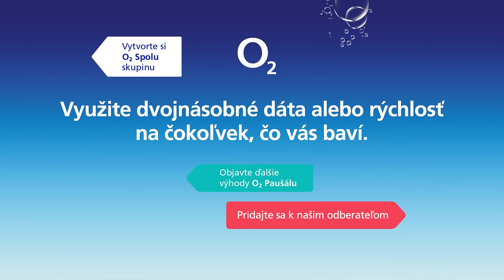Ťahá vás k sebe to, čo máte spoločné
Pozvite svojich blízkych do O2 Spolu skupiny a všetci členovia si môžete užívať 2-krát viac dát alebo dvojnásobnú rýchlosť na čokoľvek, čo vás baví. Viac informácií tu